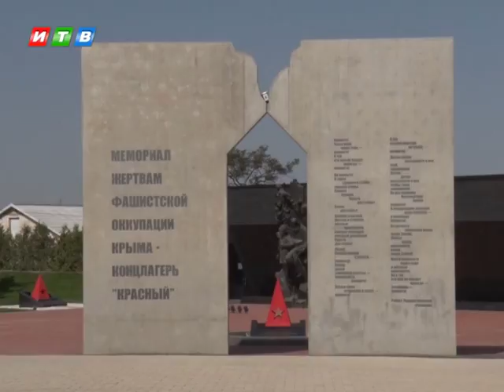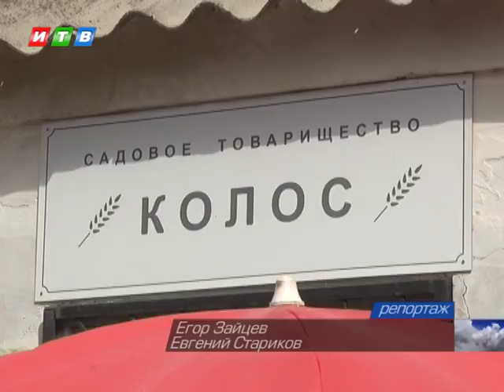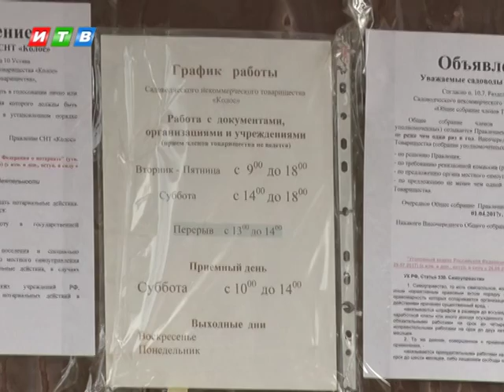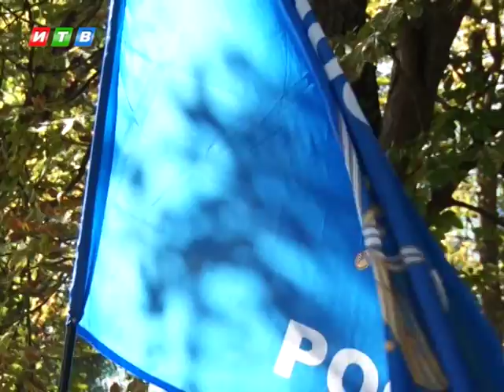Наши новости от 11.09.17